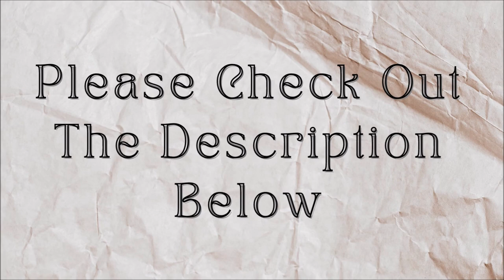Cute Puppies For You Cute Dogs On Camera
- puppy toys page

Hope you're enjoying this short cute puppies video. I love finding pictures and videos of dogs doing cute things and who doesn't love a puppy being adorable.

Now to keep up my searches for all things dog and cute I have to make a small living, hence the links here. The good news for you is that it costs you nothing extra than what you would have paid and I get to make some more videos. Thank you.

Top 5 Dog Training Tips
1. Be committed.
Do not get a puppy or a dog for a pet if you are not fully committed to caring for it. Without commitment, you can never train your pet effectively. By being committed, as well as by loving your pet, you would have the necessary drive to do what needs to be done, in order to train him well.

2. Never give up.
Whether you are trying to train a dog or a puppy, you need to be aware that it requires time and a lot of patience, in order to get your pet to perform the things you want him to do. In other words, you need to be patient about it. Aside from that, you should never give up, so that he would be able to understand what you want and do it.

3. Be positive.
Be positive at all times when it comes to training your dog. A positive attitude will mean a lot for your pet, since he can feel when you become frustrated or angry. Being positive means that you have to praise him whenever he does something good. Aside from that, you should also believe that your pet can do it, so as to encourage a more positive atmosphere.

4. Prepare treats.
Dogs love treats like dog biscuits and such. Prior to taking the steps in training your pet, you should prepare treats as rewards for your pet, whenever your dog is able to follow your command. Make sure that the kind of treats you have prepared is something that he really likes much so that he would really know that he has done something right.

5. Do not forget about your dog’s health.
Before training your dog, you have to make sure that he is in top condition. This is because a dog that is not feeling a hundred per cent well would not have the focus that you want him to have. He should be a happy and healthy dog to begin with, which is why you should make sure that he eats nutritious foods, and he should be taken to a veterinarian for his regular checkups.

Do you have a badly behaving dog? Are you still using 'force' methods to try to train him? If so, it's where you could be going wrong. Follow the link to find the best way to appeal to your dog's intelligence and eliminate those bad behaviours once and for all.